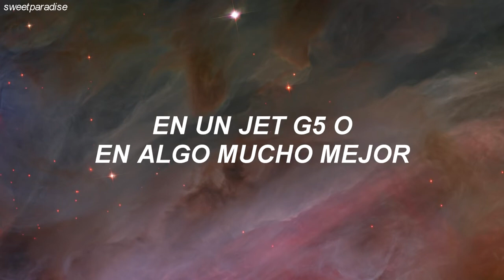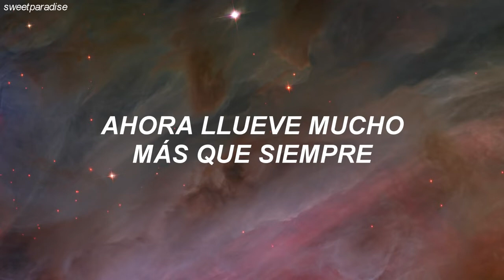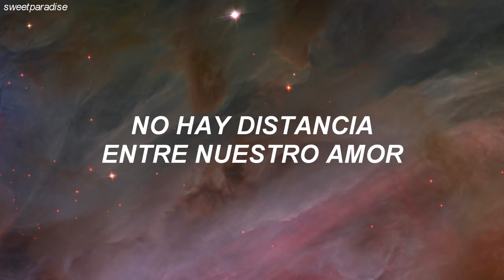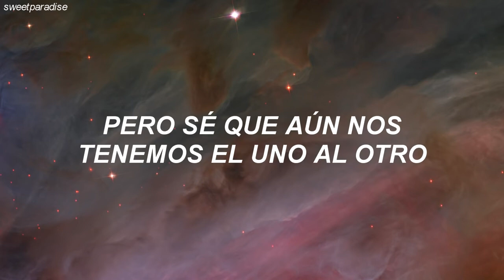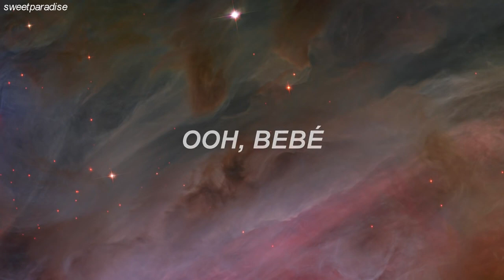Rihanna - Umbrella ft. JAY-Z [Traducida al Español]